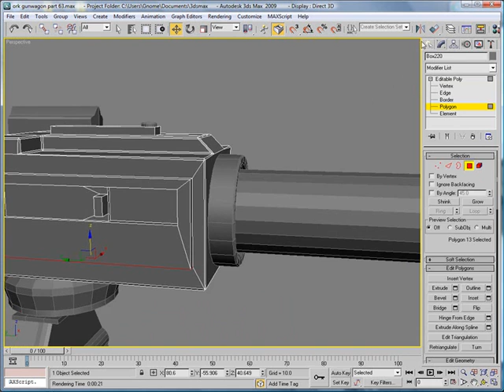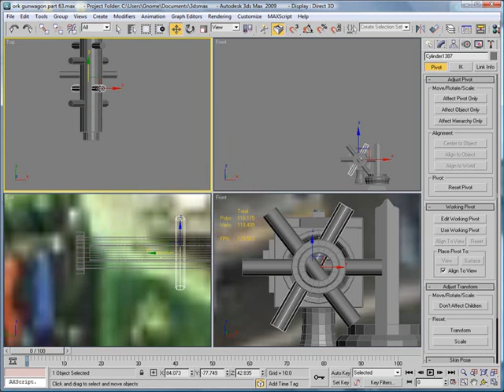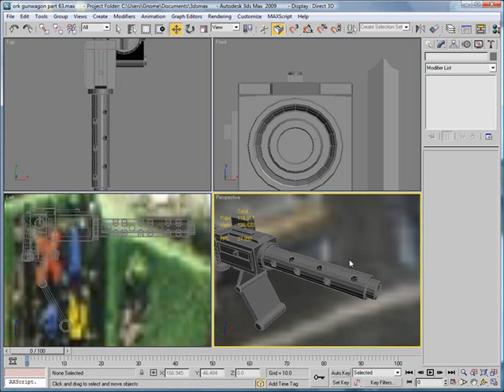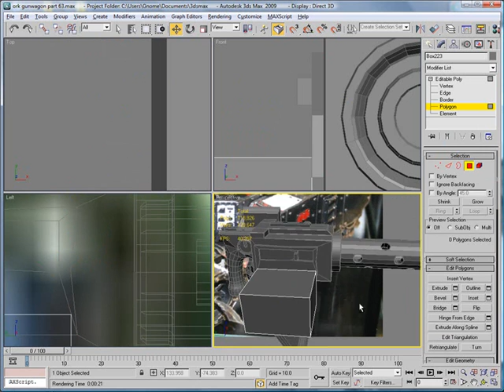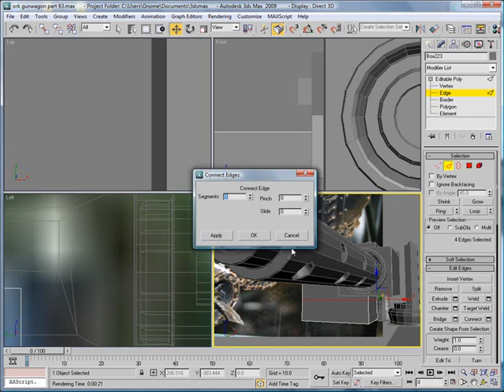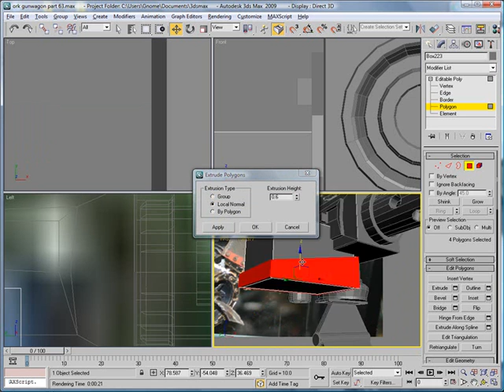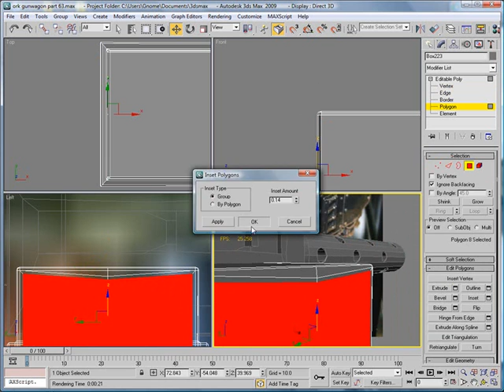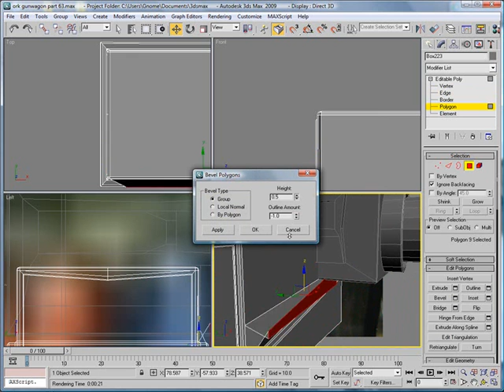3ds Max tutorial - Ork Gunwagon part 63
This is the Sixty-third part in a  multi-piece video tutorial on how to model a Warhammer 40k Ork Gunwagon from start to finish